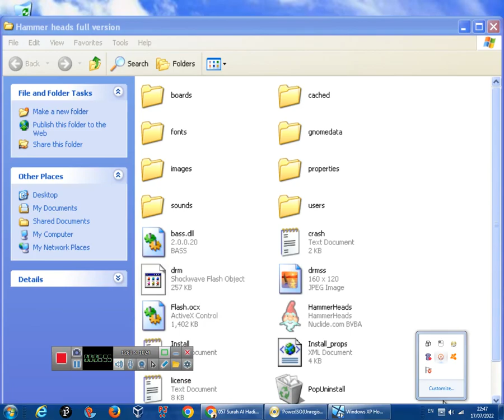Hammer Heads Deluxe Playthrough Level 25 (FINAL BOSS!) (No Commentary)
This is the final level of hammer heads deluxe, the other levels were boring as hammer heads is really fast, so i only posted the final boss, to be honest, this final boss level went really well because i bought the most powerful hammer at the supply shop to make it easier to beat the final boss and i also used mouse keys on my keyboard to make it easier.